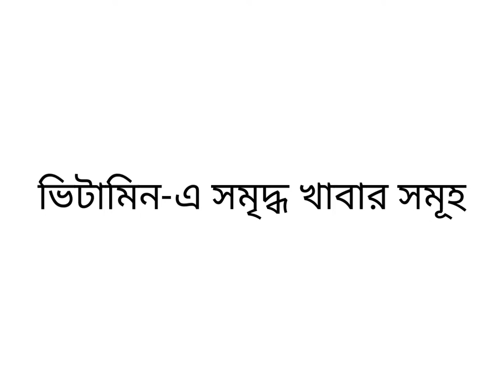ভিটামিন-এ সমৃদ্ধ খাবার সমূহ || Foods rich in Vitamin- A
@ভিটামিন-এ_সমৃদ্ধ _খাবার_সমূহ